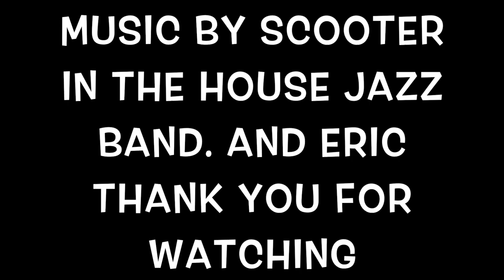SPRING IS IN THE AIR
SCOOTER IN THE HOUSE TV.